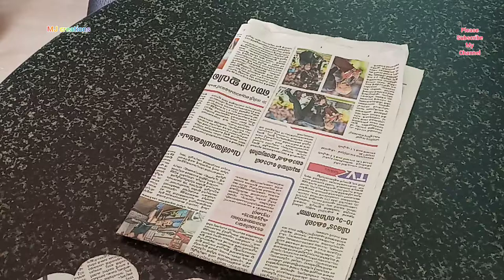Simple and easy bottle decoration with ujala and newspaper